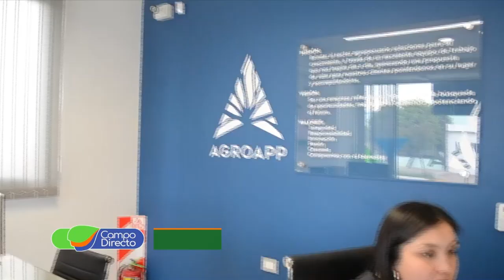Aplicaciones agrícolas de calidad de la mano de Cuasar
La tecnología CUASAR se impone en La Puerta. La importancia de los distribuidores como asesores para la correcta aplicación de insumos.